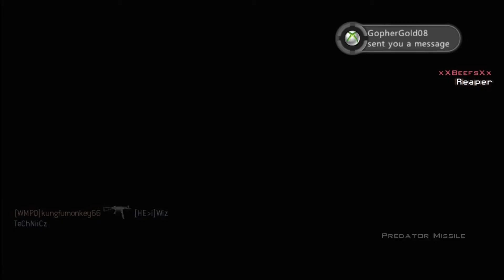OC no E │ #3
Why do they keep effing with my win loss? Hey, Infinity Ward! Either remove the win/loss stats from the game or stop putting me in these lobbies where, no matter how well I do, I can't win! It isn't fair to your 'good' players...